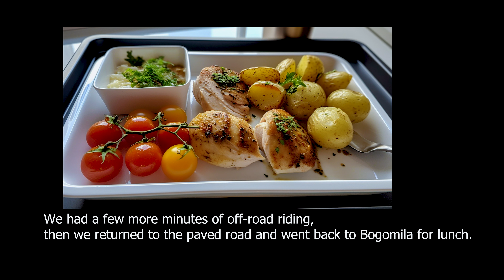AZOT MTB Challenge 2023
My first time experiencing the AZOT MTB Challenge.
Two-Day outdoor mountain biking event with camping, beer, barbecure and rock music.
Because of the anticipated rain, the turnout was lower than expected, but the weather came out perfect.

The event is organized by @velesbiking2492